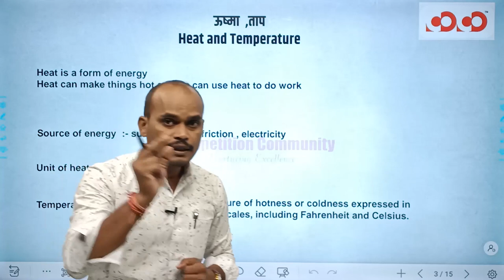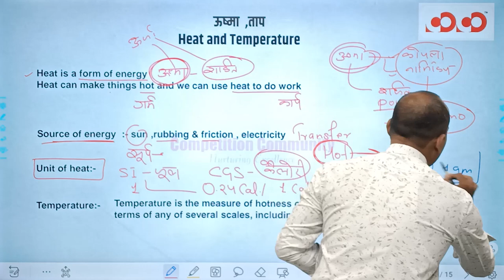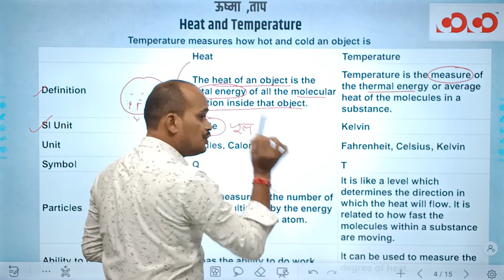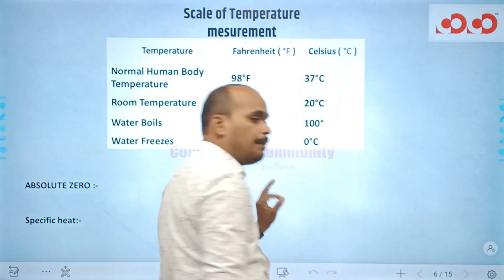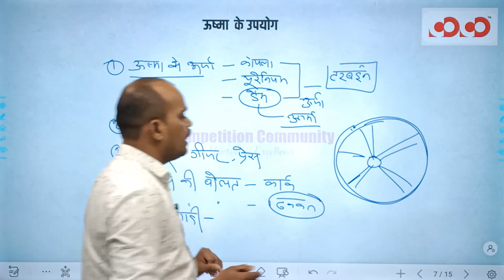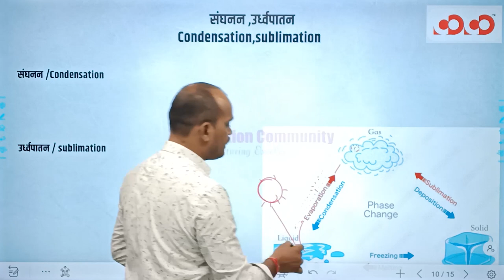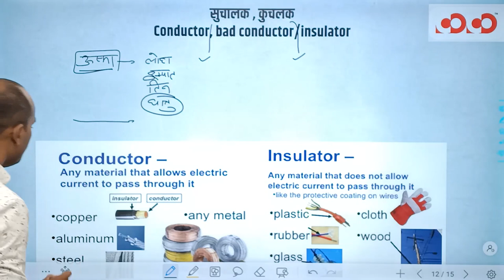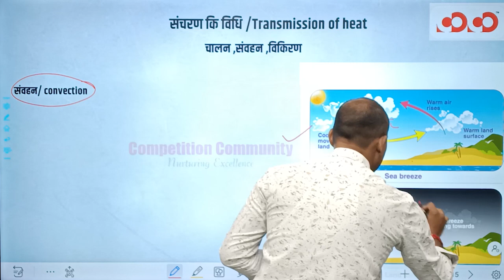CG TET | Science | Physics | Lecture -02 | Heat & Temperature | By Ganesh Sir